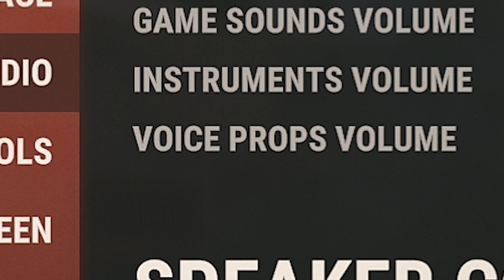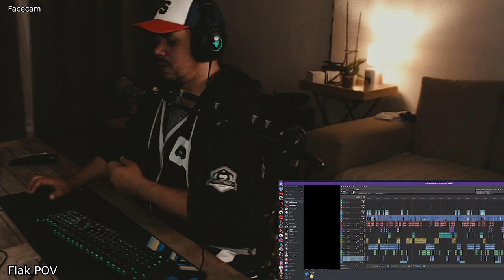How Fancy Orb cracked the Youtube algorithm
Welcome to my second episode of the Flakcast series "Behind", a series where I interview the creator Behind your favorite Youtubers.

Episode 6 Behind Fancy Orb

Have a suggestion? Want me to interview a particular person? Leave your suggestion in the comments section.

Thank you Fancy Orb for your story, and your time.

This video was recorded, edited and rendered on the new Asus ROG Strix 17 G733

Podcast fast travels:

0:00 Intro
03:17 1v1 Challenge
23:16 Ze Podcast starts
23:25 What's your favorite content?
25:00 How did you get your start?
29:39 How old are you?
30:22 Is there an age limit on starting YT?
31:11 You've been creating for 6 years?!?!
32:31 Can anyone make it in YT?
33:29 Can you study YT?
34:17 Learning together
36:14 Konfusion
38:30 Face reveal?
39:00 Group Podcast
40:00 Professor Fancy
42:00 What did you study?
45:20 What PC you run?
46:45 What do you do other than Rust?
48:00 in the trenches
48:47 What's home like?
53:00 Editing?
58:00 Why Fancy Orb name?
1:00:00 What would you change in Rust?
1:04:00 Most memorable moment?
1:06:30 Most embarrassing moment of your life?
1:10:00 GF?
1:13:00 Wamen in Rust?
1:13:50 Swear in aFrIkAaNs

Thank you to my brilliant supporters:
Atmore
Miggy
BouncyNinja
EndlessDisorder
The Friendly Chap
Brian McCann
Shadowknight
NorxMAL
TSF
Ross Shiels
Nathan Rasch
Jason Baker
Paxus
Brandon Cooper
The Stickmen
Phillogy
SinisterSmiley

DVDM
TheActionbaby
chansler01
TheQuin75
Yvette Roos
Greg Hofmeyr
The real leras

Tweetch: misterflak

LOUD NOISES!

My gaming machine:
Asus ROG Strix17  G733
32gb DDR4ram
2x1tb m.2 ssd's
300hz 3ms IPS 17"

32" Asus TUF gaming VG32V 144hz VA monitor
23" Asus VG248 144hz VA monitor
Razer Kraken Ultimate Headset
Razer Basilisk Ultimate wireless mouse
Razer Chroma Goliath mousepad
Razer Huntsman Elite
Razer Huntsman mini, Mercury white
Razer Seiren Elite mic
Cougar Armour black gaming chair